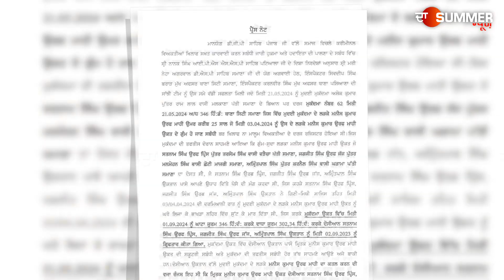ਇਹ ਦੋਸਤ ਨਹੀਂ ਇਹ ਹੈ|| ਵਾਨ ਨਿਕਲੇ 2000 ਪਿੱਛੇ ਕਰ'ਤਾ ਦੋਸਤ ਦਾ ਕ|| ਤਲ | THE SUMMER NEWS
ਇਹ ਦੋਸਤ ਨਹੀਂ ਇਹ ਹੈ|| ਵਾਨ ਨਿਕਲੇ
2000 ਪਿੱਛੇ ਕਰ'ਤਾ ਦੋਸਤ ਦਾ ਕ|| ਤਲ
ਲਾਹਨਤ ਹੈ ਅਜਿਹੀ ਦੋਸਤੀ 'ਤੇ ਵੀ